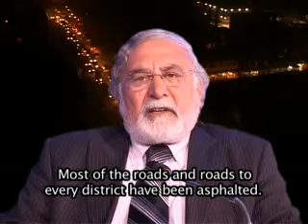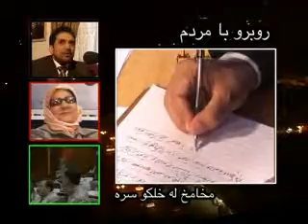Fazlullah Wahedi Governor of Kunar Province, East Afghanistan Part 03.wmv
The main aim of LGCDs television spot component is to promote and expand communication between local Afghan leaders and their citizen-constituents about public needs, civic responsibilities and government services. Facing the Nation is an interactive political talk-show where Afghan politicians and governors explain the role and work frame of their institutions while facing questions from the public.